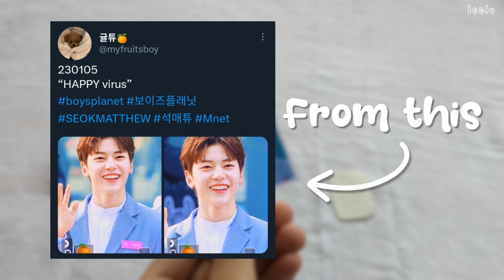Toy Phone Deco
Hi! Leelo here!

Title : Imagination
Artist : Ryan